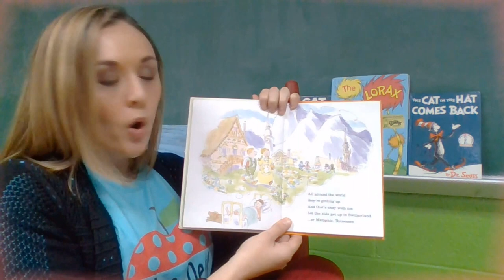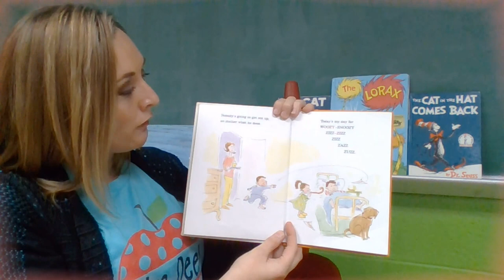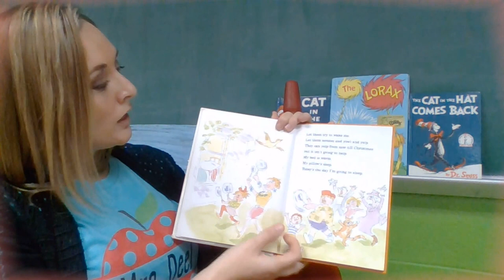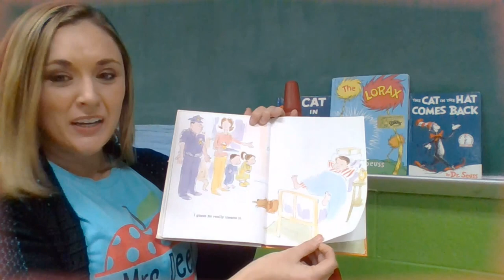I Am NOT Going to Get Up Today!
I Am NOT Going to Get Up Today, written by Dr. Seuss. Read by Mrs. Alicia Deel.